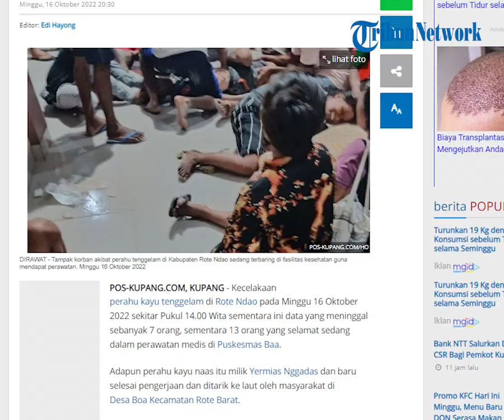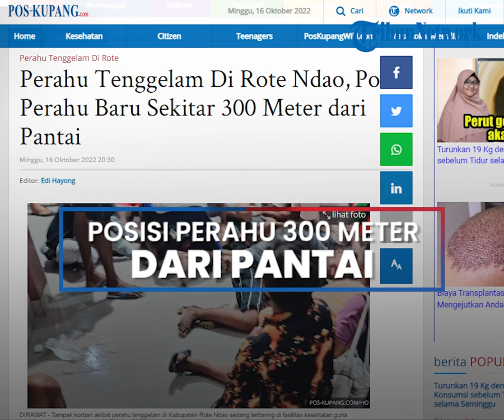Perahu Tenggelam Di Rote Ndao, Posisi Perahu Baru Sekitar 300 Meter dari Pantai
POS-KUPANG.COM - Kecelakaan perahu kayu tenggelam di Rote Ndao pada Minggu 16 Oktober 2022 sekitar Pukul 14.00 Wita sementara ini data yang meninggal sebanyak 7 orang, sementara 13 orang yang selamat sedang dalam perawatan medis di Puskesmas Baa.

Adapun perahu kayu naas itu milik Yermias Nggadas dan baru selesai pengerjaan dan ditarik ke laut oleh masyarakat di Desa Boa Kecamatan Rote Barat.

Warga yang menumpang saat penarikan ke laut itu kebanyakan usia anak sekolah. Minggu 16 Oktober 2022. (POS-KUPANG.COM, Edi Hayong)

Artikel ini telah tayang di Pos-Kupang.com dengan judul Perahu Tenggelam Di Rote Ndao, Posisi Perahu Baru Sekitar 300 Meter dari Pantai,